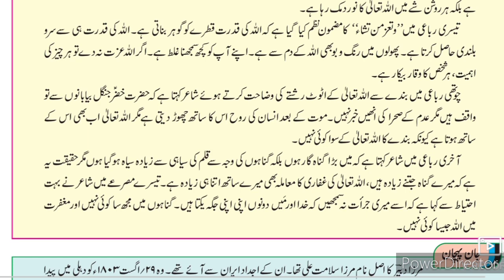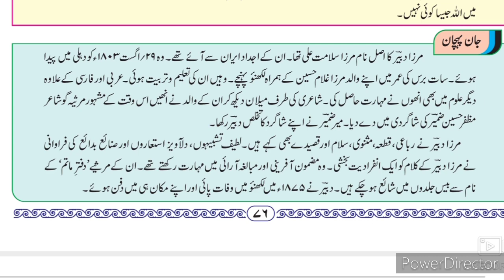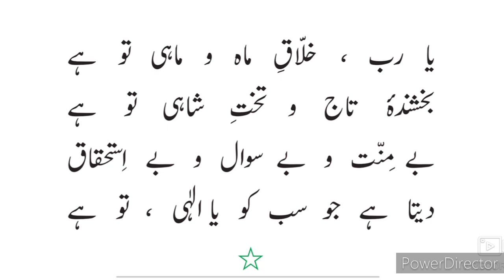11th Urdu Hamdiya Rubaiyat ll گیارہویں نظم 1 حمدیہ رباعیات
This video gives you complete information about the poem 1 Humd Nazm 11th class Urdu New Syllabus arts commerce and science faculty. Urdu medium channel by sir Abdul Sattar Khan provide quality online education for students of Urdu medium school XIth class Urdu Nazm 1 Humd.